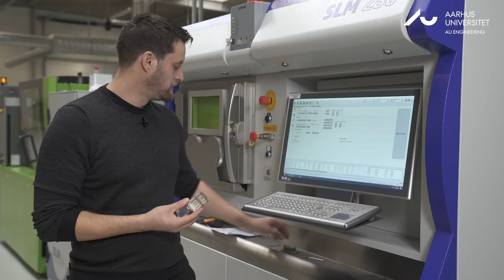3D Metalprinter - Engineering Lab (Herning)